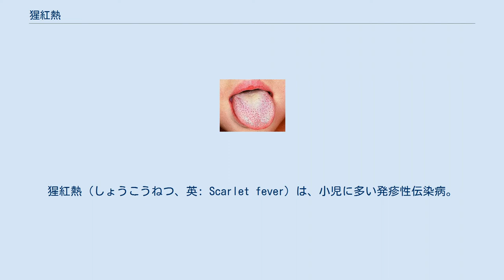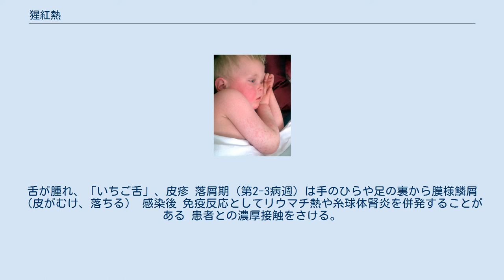猩紅熱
猩紅熱（しょうこうねつ、英: Scarlet fever）は、小児に多い発疹性伝染病。
明治年間に法定伝染病に指定され恐れられていた病気の一つだが、抗生物質の開発により、治療が容易になった。
このため、1998年の法改正に伴い、法定伝染病(届け出が必要)ではなくなった。
現在の感染症法ではA群溶血性レンサ球菌咽頭炎（溶連菌感染症）として診断・治療を行うことがほとんどである。
 A群β溶血性連鎖球菌の毒素（発赤毒(erythrogenic toxin)、Dick毒素）によって発症する全身症状。
発赤毒素に免疫のない人で発症する。
A群溶血性連鎖球菌咽頭炎(5類感染症定点把握疾患、溶連菌感染症）の1タイプ。
2-10歳の小児に多く発病し、小児が集まる機関（幼稚園、保育園、小学校）で集団発生する事がある。
中耳炎・腎炎・リウマチ熱などと合併して発症する事がある。
 主に飛沫感染。
 通常はレンサ球菌咽頭感染症に続発し発症する。
 潜伏期は2-4日 前駆期は高熱と、咽頭痛（上気道炎）、頭痛、四肢痛、悪寒、となる事がある。
 発疹期（第1病週）は紅色の小さな発疹が全身にできる。
舌が腫れ、「いちご舌」、皮疹 落屑期（第2-3病週）は手のひらや足の裏から膜様鱗屑（皮がむけ、落ちる） 感染後 免疫反応としてリウマチ熱や糸球体腎炎を併発することがある 患者との濃厚接触をさける。
うがい、手洗いなどの励行。
 第一選択薬はペニシリン系抗生物質、ペニシリン、エリスロマイシン、クリンダマイシン、投薬期間は10日間。
 定点報告対象（5類感染症）。